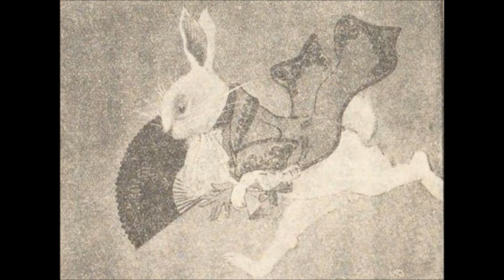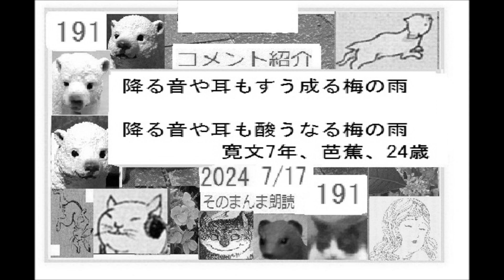2024- 7 /17,篇【朗読,解説,】190「コメント」紹介※DJ,イグサ,井草新太郎,＠,イサナ,朗読館,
☆YouTubeのほかに、「グリーンネット」という朗読配信を、個人でも行っております。
個別に、メール等でリクエストをいただき、直接、朗読データをお送りするシステムです。
小規模ながら、より近くリスナーさんに寄り添い、朗読作品をダイレクトにお届けいたします。
ＣＭや中断もなく、またシステムの規制も受けませんので、より自由な選択が可能です。
超個人的な演目作品リクエストにも、お応えします。
個人的な手記や手紙、日記、秘密文書も朗読してお送りできます。

dd朗読苑は、イグサ、イグ３，イサナのサブチャンネルです。同一人が朗読、編集しています。
「異人館斬込み,」,　作,山本周五郎,　,※朗読by,dd,朗読苑,

「大衆明治史,」,,菊池寛,著,　下巻,日本　大陸に進む,　第一章,　川上操六と師團増設,　　日清戦争後の陸軍,　　川上操六とモルトケ,

朗読3/3,完,「 岡本一平,描く,アインシュタイン,」,アインシュタインの人間味,来日記録,   昭和4年,古書,著作権終了済※朗読,解説,by,イグ３,朗読舎，,

サブチャンネル　イグ３朗読舎でも、「銭形平次」はじめました

個別に、メール等でリクエストをいただき、直接、朗読データをお送り
するシステムです。
ＣＭや中断もなく、またシステムの規制も受けませんので、
より自由な選択が可能です。

２・イグ３朗読舎
３・dd朗読苑
４・朗読イオギ
５・朗読新館
６・西荻新生
７・イグサ 朗読新館, 新生, 別邸
3/9,篇【朗読,解説,】68「山本周五郎,作品へのコメント,68,2022,3/9,篇,」移転新規その,68,　3/9,篇,※DJ,イサナ,朗読館,68
【朗読,解説,】66「山本周五郎,作品へのコメント,66,2022,2/22,篇,」移転新規その,66,　2/22,篇,※DJ,イサナ,朗読館,66

【朗読,解説,】62「山本周五郎,作品へのコメント,62,2022,1/26,篇,」移転新規その,62,　1/26,篇,※DJ,イサナ,朗読館,62
【朗読,解説,】61「山本周五郎,作品へのコメント,61,2022,1/19,篇,」移転新規その,61,　1/19,篇,※DJ,イサナ,朗読館,61
【朗読,解説,】60「山本周五郎,作品へのコメント,60,2022,1/12,篇,」移転新規その,60,　1/12,篇,※DJ,イサナ,朗読館,60
【朗読,解説,】59「山本周五郎,作品へのコメント,59,2022,1/5,篇,」移転新規その,59,　1/5,篇,※DJ,イサナ,朗読館,59
【朗読,解説,】58「山本周五郎,作品へのコメント,58,12/29,篇,」移転新規